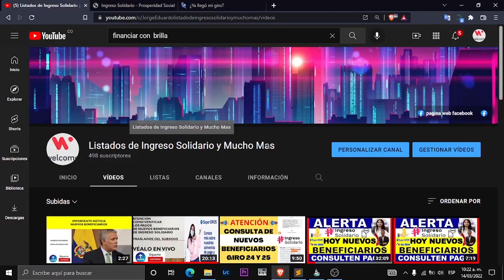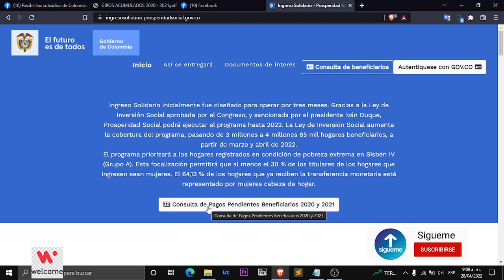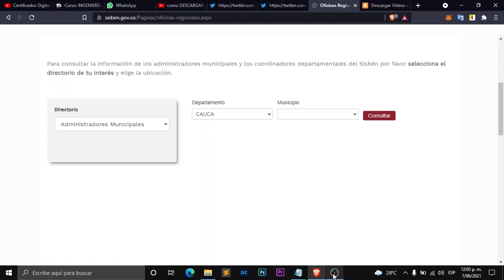🤗​🤗​URGENTE LISTADO DE INGRESO SOLIDARIO PAGOS PENDIENTES 2020 || 2022 barranquilla, barrancabermeja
listado:BARRANCABERMEJA, BARRANCAS, BARRANQUILLA, BELEN,
BUCARAMANGA Y BUENAVENTURAS
Contacto DPS:
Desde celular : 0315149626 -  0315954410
Bogotá: 514-9626 / 595-4410
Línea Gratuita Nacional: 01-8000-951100